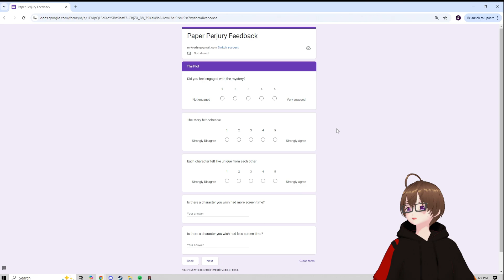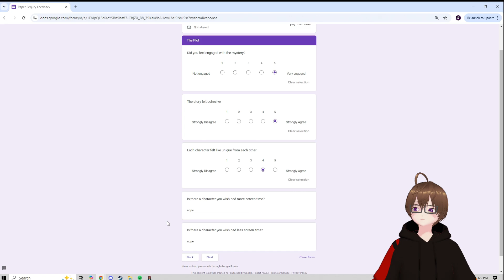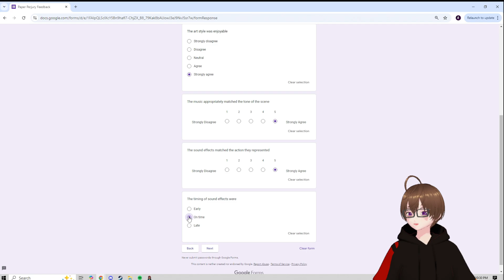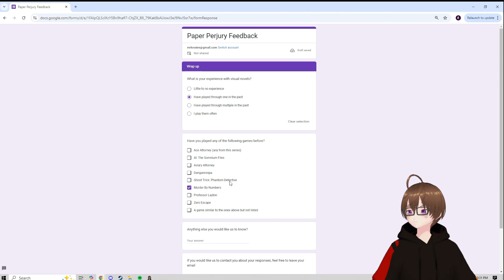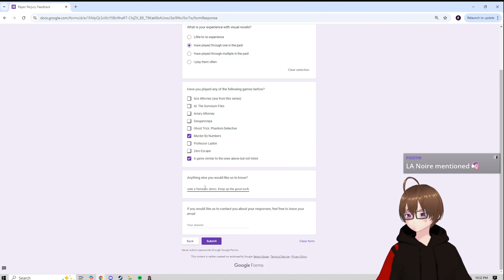[Paper Perjury Demo Vod] | Day one on the job!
Slam a table like it owes you money